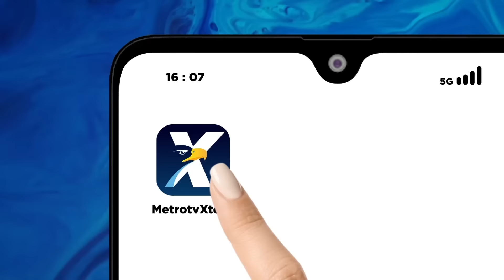Jokowi Perbaiki Sektor Pendidikan, Sosiolog: Tidak Benar!